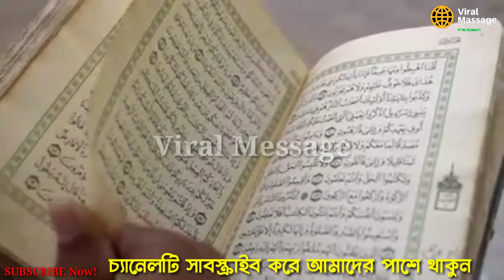Babri Masjid New Video | বাবরি মসজিদ ভাঙতে গিয়ে ইসলাম ধর্ম গ্রহণ করলো||Viral Message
আজানের ধ্বনি শুনে ইসলাম ধর্ম গ্রহণ করলো মার্কিন সংগীতশিল্পী || Babri Masjid New News | Viral Message